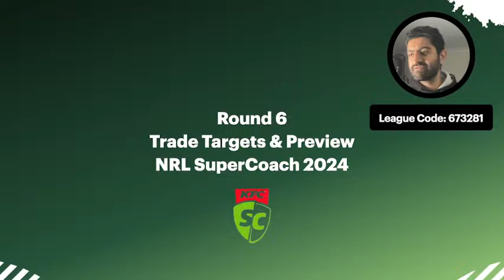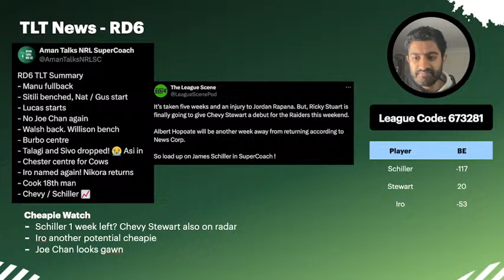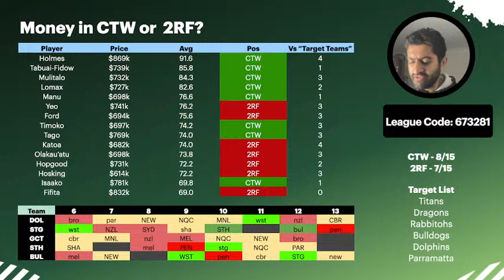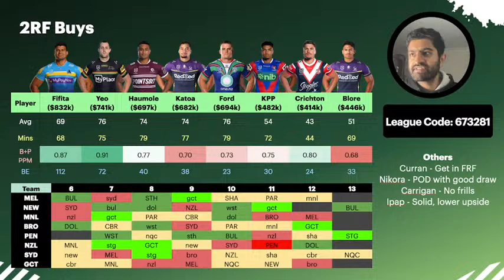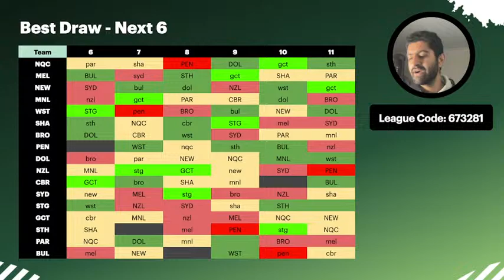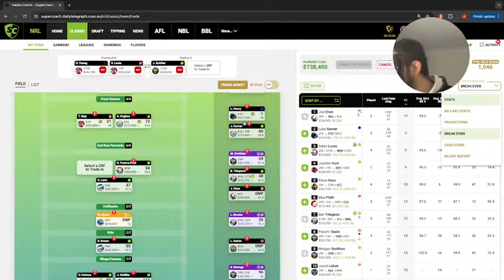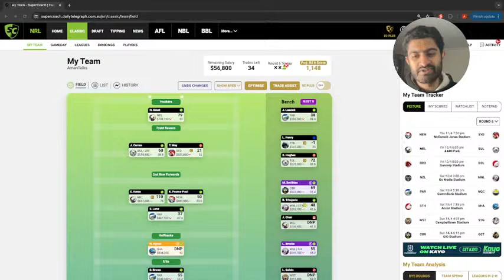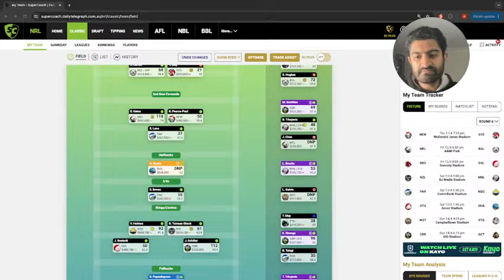ROUND 6 TRADE TARGETS & PREVIEW | LIVE STREAM | NRL SuperCoach 2024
In this live stream I discuss RD6 TLT, the hot topics and burning questions of the week!

I read every comment and so please leave any comments, suggestion or feedback in the comments below!

League code: 673281